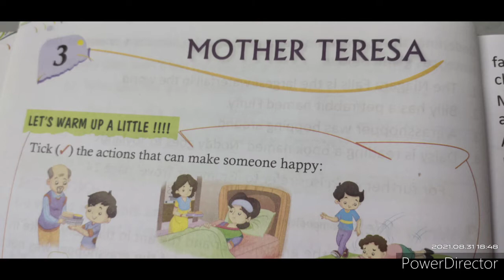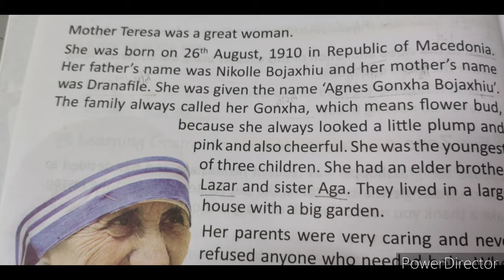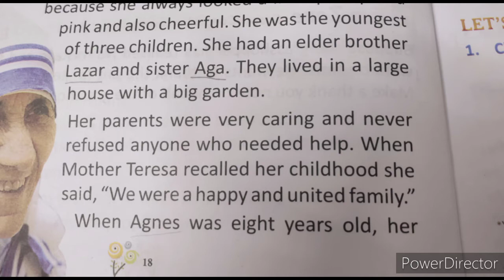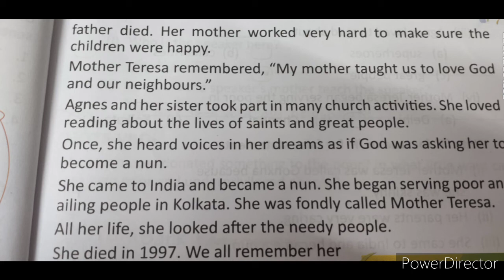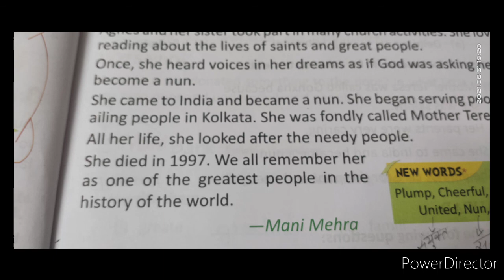Class 2 English L 3 Mother Teresa